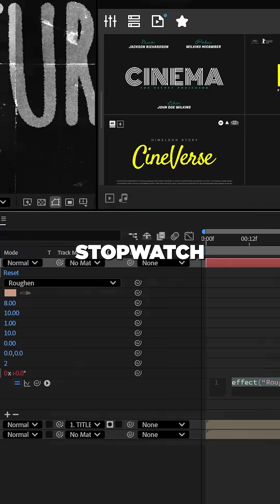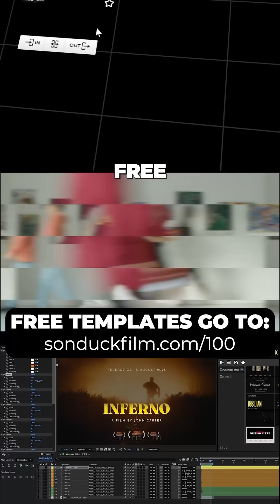Create Powerful Paper Texture Motion Graphics in After Effects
Create Epic Paper Texture Motion Graphics in After Effects